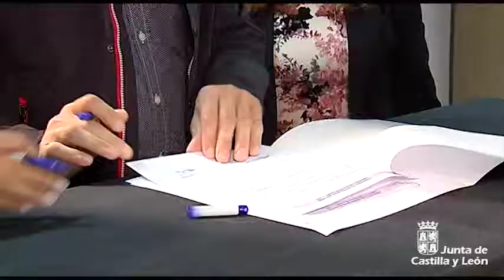Castilla y León estrena el primer Observatorio de Precios agrícolas y ganaderos de España